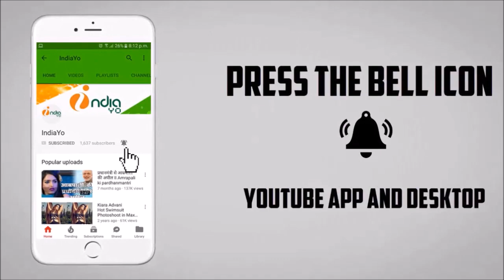Coolie No.1 - कुली नं. 1 - Bhojpuri Movie 2018 - Khesari Lal Yadav -- First Look